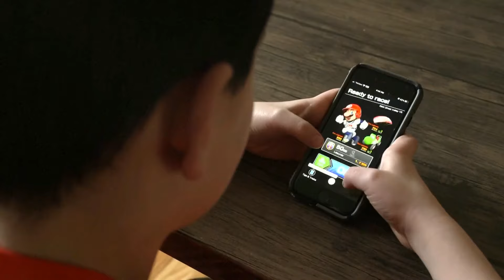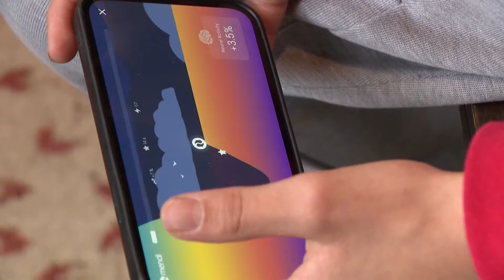New ADHD therapy promises to treat condition without drugs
A new treatment for ADHD and other cognitive issues uses a neuro-feedback headband to increase blood flow and oxygen to the prefrontal cortex.